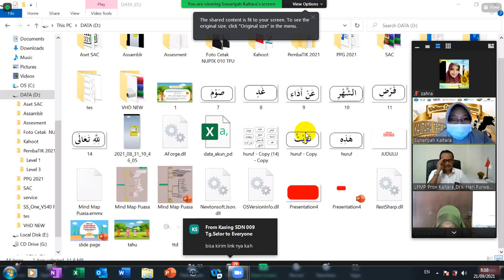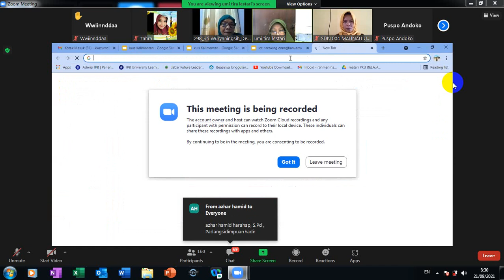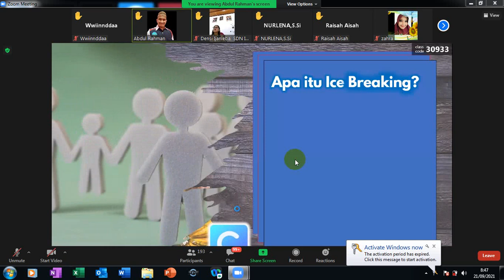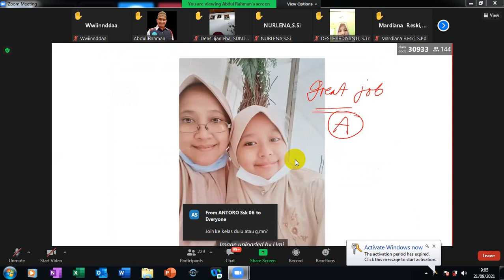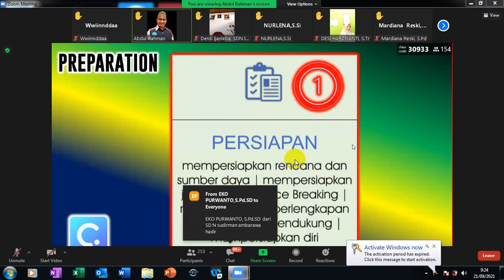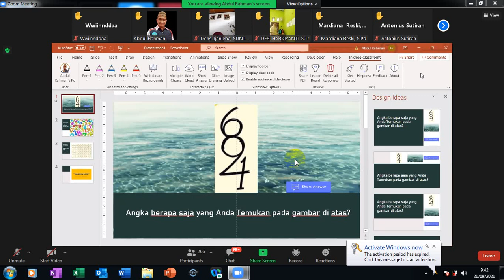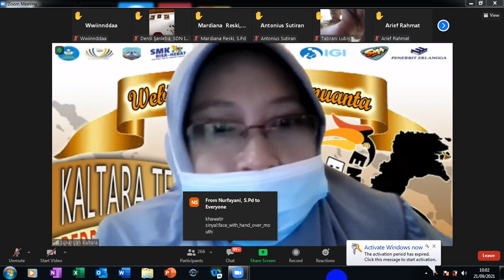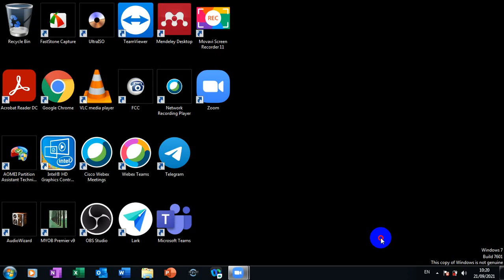classpoint ICE BREAKING INTERAKTIF DENGAN CLASSPOINT SOLUSI PJJ